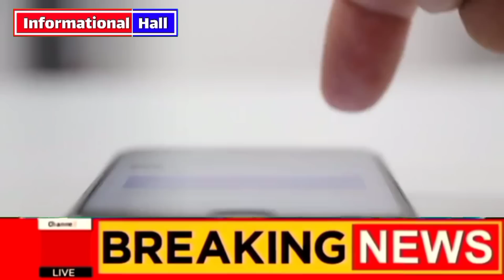لبیک اور دعوت اسلامی آمنے سامنے|Tehreeklabaikpakistan saadrizvi and ilyas attar qadri|Informational